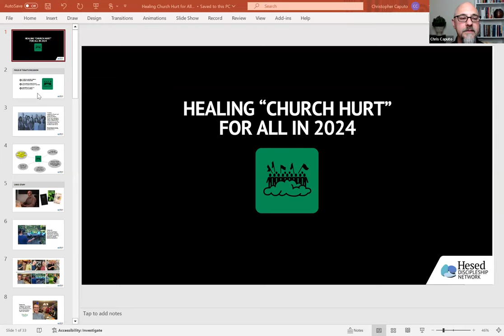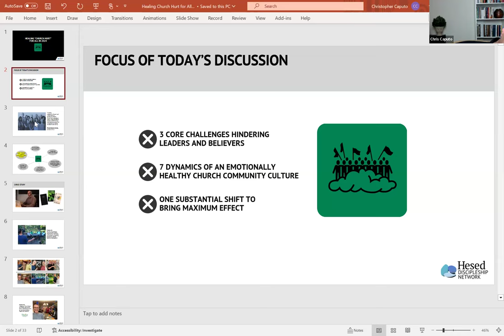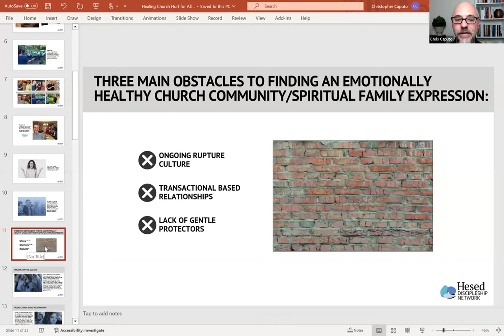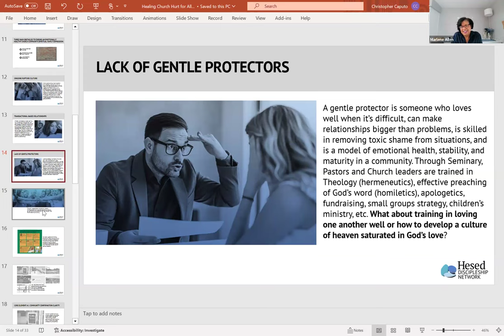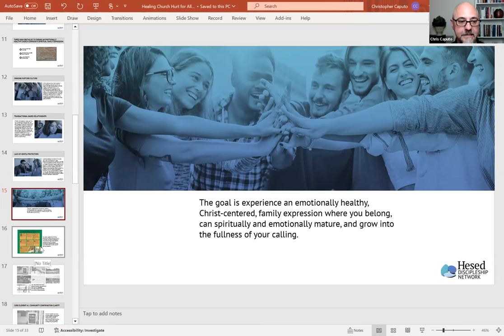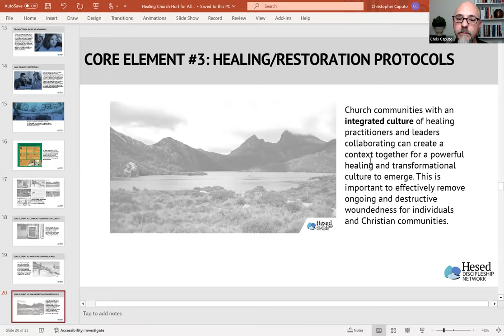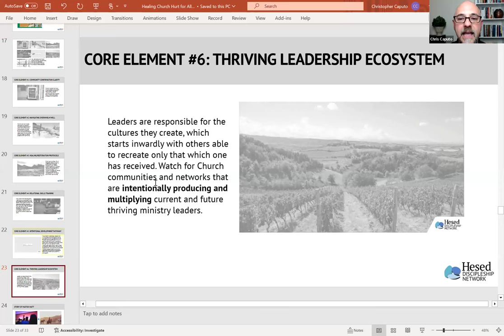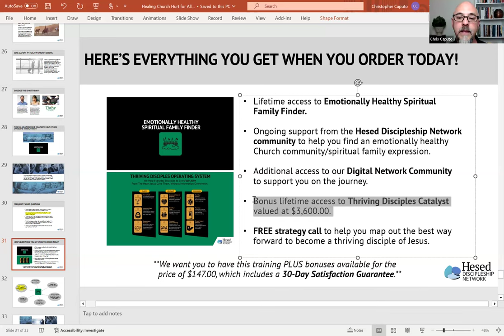Healing Church Hurt for All in 2024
Hesed Discipleship Network and Life Model Works
Chris Cupito and Marlene Allen talk through the way the topic of church hurt has impacted both pastors and church goers alike. Chris walks us through 7 practical questions to help us evaluate healthy community.

Hesed Discipleship Network (Chris refers to this at the end of the talk)